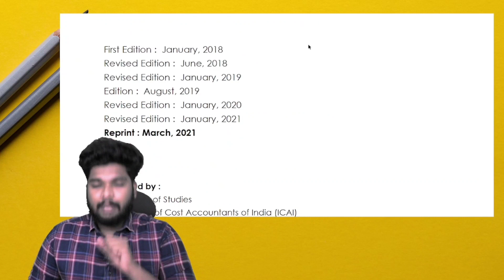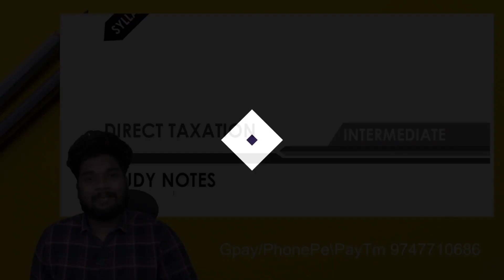Income Tax Crash Course Class || Direct Taxation Class || in Malayalam || Sagar Sindhu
For Attending Income Tax Crash Course  follow the Steps
1️⃣ Fill the form 🔽🔽
2️⃣ Make payment of 1000/- using Google Pay/ PhonePe/ Paytm / Any other UPI to
3️⃣ Send the Screenshot to 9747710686

Class Duration 35 hours approximately .
No of lectures 29
Duration of classes 1 hr - 1.5 hrs on an average